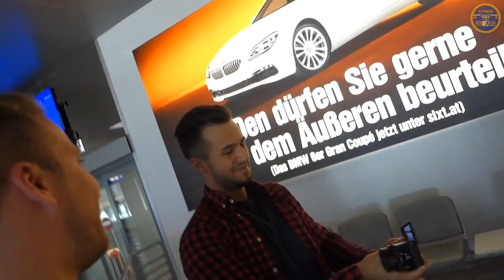Austria Trip mit Fitness Oskar Teil 1-4 | Full Day of Cheating